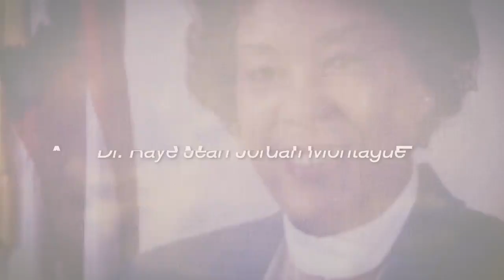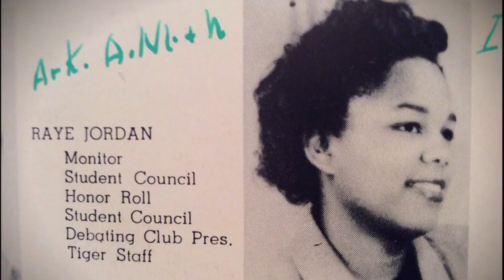Arkansas Women's Hall of Fame: Raye Montague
“Aim for the stars. At the very worst, you’ll land on the moon.” As an engineer and graphics designer for the U.S. Navy, Raye Montague lived by those words from her eighth-grade history teacher. Find out more about the woman who created the first computer generated draft of a U.S. Navy ship.